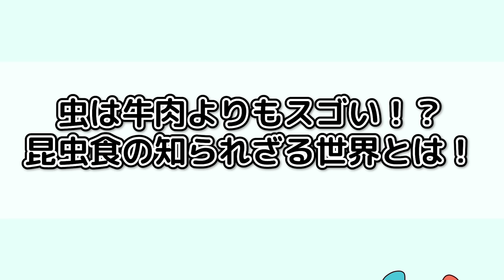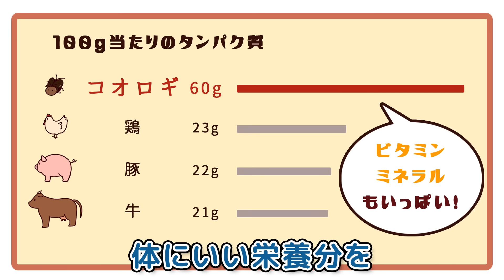虫は牛肉よりもスゴい!昆虫食の知られざる世界とは！【アニメ】【マンガ】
虫は牛肉よりもスゴい!_昆虫食の知られざる世界とは！

世界の人口がどんどん増えちゃって
近い将来食糧危機が来るなんていわれているのは知ってる？

いま食べているお肉やお魚が足りなくなったとき、
その代わりになると言われているのが虫＝昆虫なんだ！

でも、そんな事言われても、虫を食べるのはやっぱり気持ち悪いよね。

今回の動画はそんな昆虫食についてだよ！

ペケペケ星のファーストチルドレン・ペケッツと、

■ご意見・ご要望を募集中！
■俺んちカップ出場者募集！